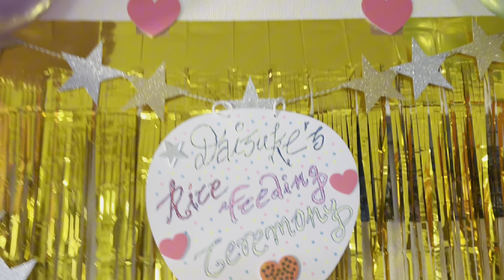Daisuke’s Rice feeding ceremony || Hirendra Tamang ❤️ Rubi Magar || Prabin Kingring vlog